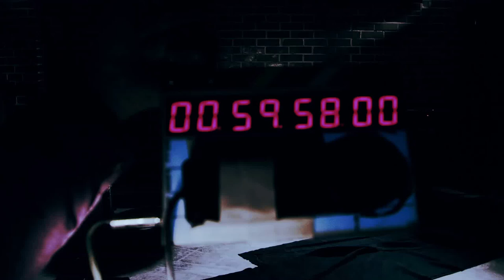Shannon Wright - Caustic Light (Official Video)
Music video for the track "Caustic Light" off of Shannon Wright's 2013 LP "In Film Sound"
Director: Nigel Rowe
Editor: Scott J.Lansing